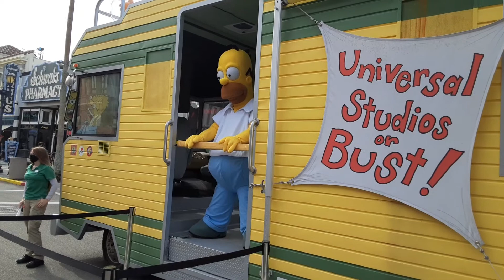The Simpson's Universal Studios Orlando Theme Parks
Homer Simpson Universal Studios Orlando Theme Parks